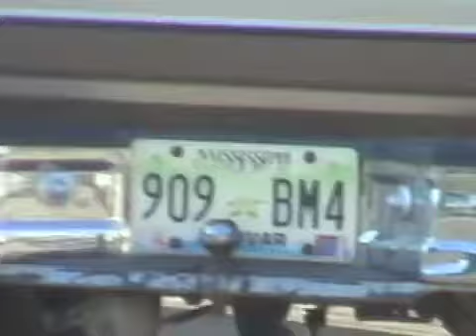Montana Madness Presents